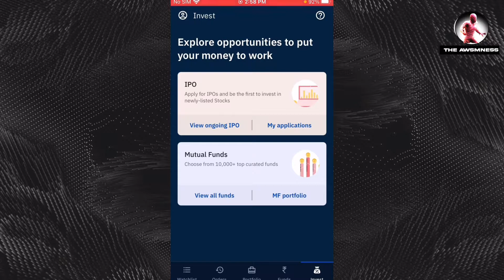Season M6 royal Pass giveaway 🤩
Phle 800 tha ab 1200 Mil rha hai loot lo 🤩🥰
Link to open your account: